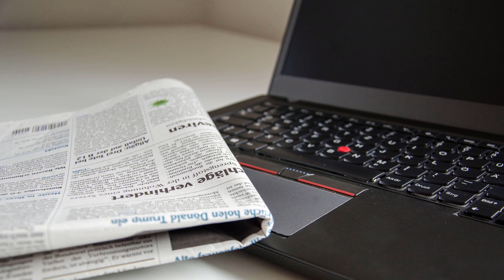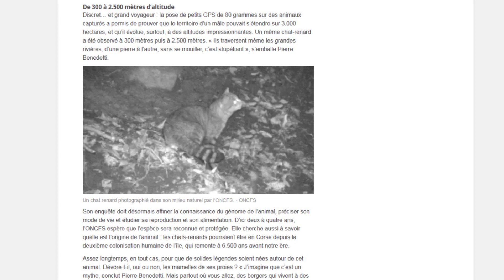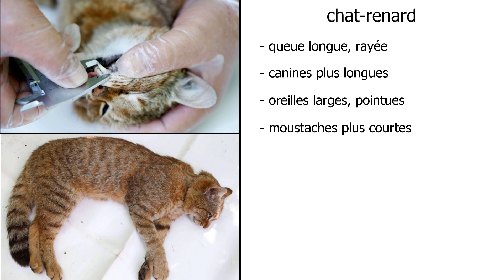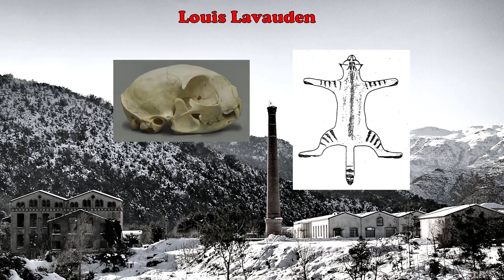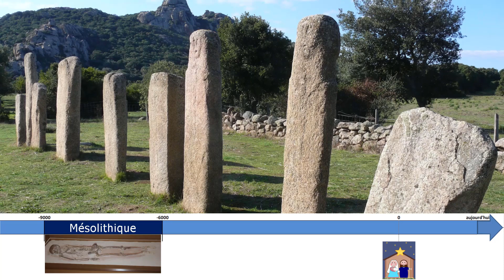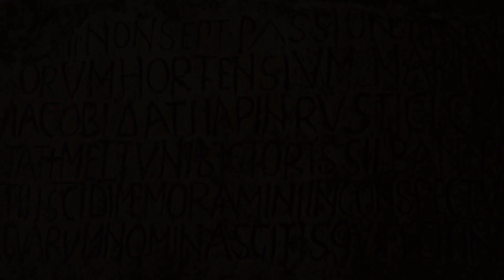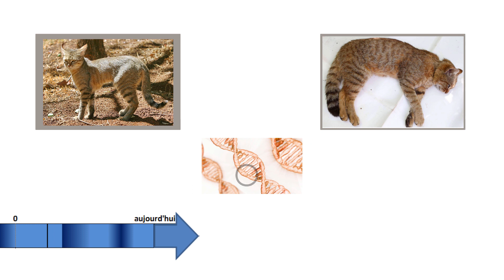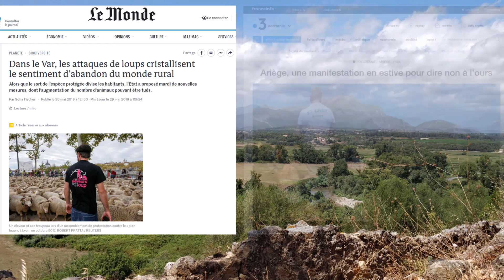Qui est le chat-renard ? [ST]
Histoires d'Histoire n°02 : Sur les traces du chat-renard

Sous-titres disponibles

La récente découverte du chat-renard, ou ghjattu-volpe, ou encore chat sauvage corse, a agité les médias durant quelques semaines. Mais est-ce vraiment une découverte ? Et surtout, d'où vient ce chat-renard ? Pour suivre ses traces les plus anciennes il va falloir connaître une partie de l'histoire de la Corse.

Retrouvez le format Histoires d'Histoire sur la chaine EnQuête d'Histoire. Page Facebook de la chaine

Sources
Livre :
Histoire de la langue corse - Jean-Marie Arrighi
Langue corse, situation et débats - article de Jean-Marie Arrighi dans Ethnologie Française 2008/3